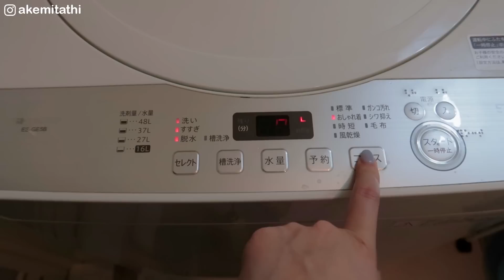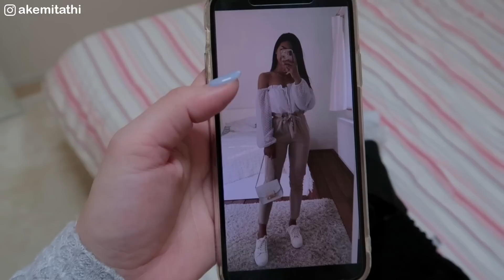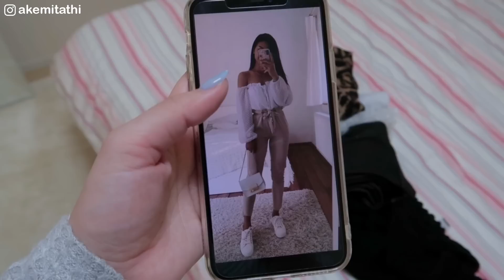Vlog: Rotina da Manhã, Arrumando as Malas, Cortei meu Cabelo, Looks para Viagem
No vídeo de hoje vou mostrar um pouco da minha Rotina da Manhã, um pouco da minha Skincare e meu café da manhã, além disso vamos passar em Kyoto e vamos dormir lá, então passei o dia arrumando as malas, mostrei meus Looks para viagem e cortei meu cabelo.

*Youtube Nossa Cozinha: @nossacozinha7741

*Equipamentos:
Câmera Canon PowerShot G7 X Mark II
GoPro Hero 7 Black
Microfone Rode Micro